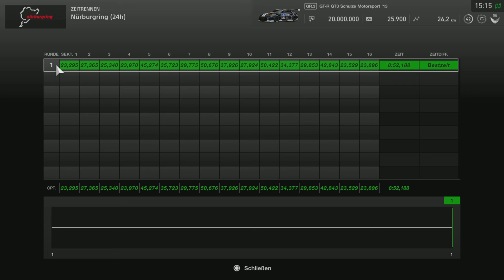Gran Turismo Sport PS5 Nürburgring Gameplay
Hi Guys!! Here you can see PS5 Gameplay of Gran Turismo Sport!!!